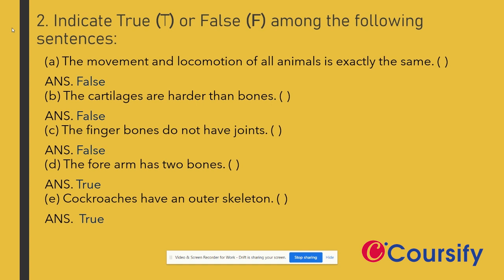Body Movements | NCERT Science Class 6 | Chapter 8 | Q. 2 | Coursify | English